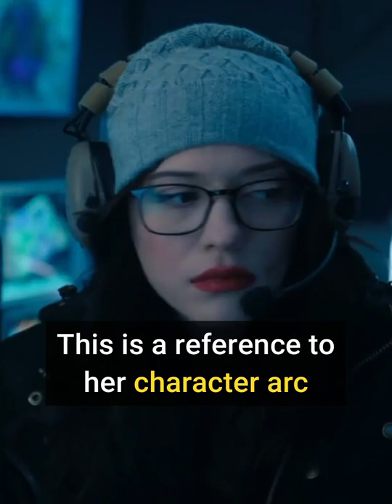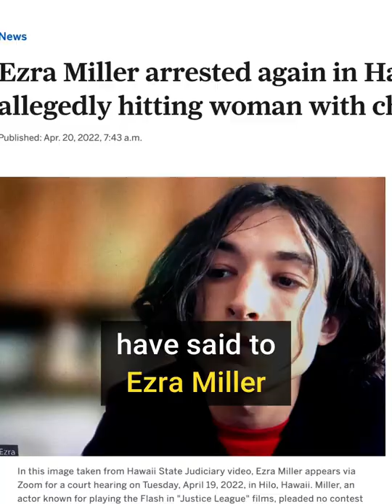Did You Know That In Daredevil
TIMESTAMP:
0:00 - Did You Know That In Daredevil
0:12 - Did You Know That In Doctor Strange In The Multiverse Of Madness
0:36 - Did You Know That In WandaVision
0:48 - Did You Know That In Spider-Man (2002)
1:03 - Did You Know That In Thor: Ragnarok
1:14 - Did You Know That In Avengers: Endgame
1:29 - Did You Know That In Captain America: Civil War
1:46 - Did You Know That In The Amazing Spider-Man 2

Do you have a movie detail that you've noticed from a movie?